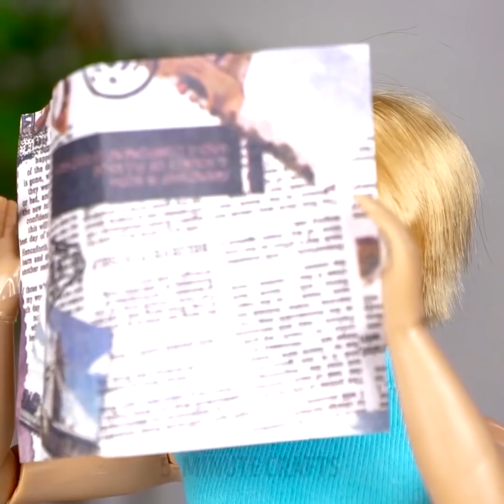14のかわいいお人形クラフト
バービー人形用のかわいらしいアイディア

信じてください、あなたのバービーやおもちゃはそれだけの価値があります！このビデオには信じられない程クールなお人形のクラフトがたくさんあるんです。きっとあなたは目を疑うことでしょう。ここでご紹介する手作りのおもちゃの一番すごいところは、ほとんどお金を費やすことなくできるところです。どれも手が届く価格で作れますし、このかわいいクラフトに必要なものはおそらく全ておうちにあると思いますよ。

あなたのバービーのためにすてきなスーツケースをデザインして、彼女を休暇に送り出すこともできますよ。プラスチック製のオーガナイザーと大きなペーパークリップをハンドルとして使います。もしハンドバッグやかわいいお買い物用のショッパーをお人形用に作りたい場合は、プラスチックボトルの底を使えますよ。とても見栄えがしてすてきです！かわいいアクセサリーも作ってあげられます - ワイヤーを使ってすてきなサングラスはどうでしょう。あなたのバービーがビーチで一番おしゃれな女性になること間違いなしでしょう！

もしあなたのお人形のヘアスタイルが決まらない日があれば、ドレッドヘアにするお手伝いをしてみませんか！？カラフルな毛糸を使って、バービーにゴージャスなヘアスタイルを作ってあげましょう！水と食品着色料を使って髪の毛を鮮やかに染めることもできますよ。風船を使って染色キャップを作ることで、普通ではないヘアスタイルを作り出すこともできますよ。

プラスチック製のプランターと少量のアルミホイルを使って、大きなバスタブを作ってあげることもできます。

このビデオを最後まで見て、お人形に自転車を作ってあげる方法も習ってみましょう。（この工作にはCDが必要になります）

タイムスタンプ：
00:38 - DIY プラスチックショッパー
01:40 - お人形の髪の毛を染める
03:08 - ワイヤーを使ったおもちゃのサングラス
05:24 - おしゃれなヘッドホン
07:00 - 風船を使った染髪用のキャップ